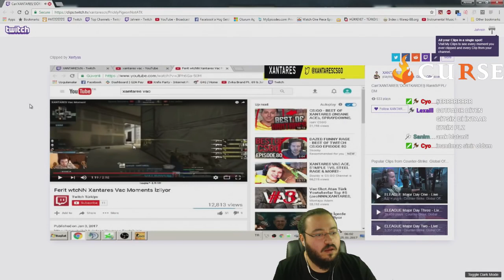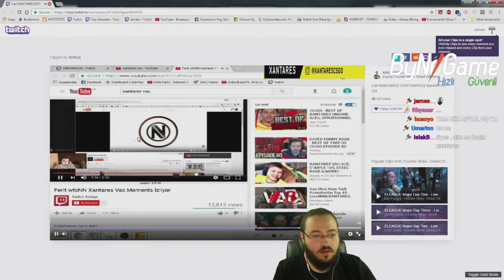Jahrein Xantares'in Ferit'e Kaymasına Tepkisi